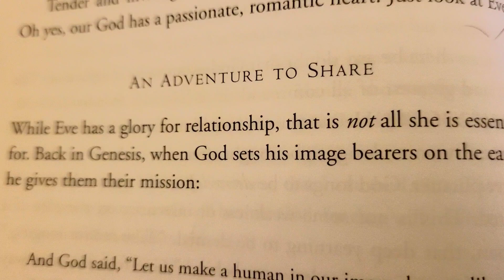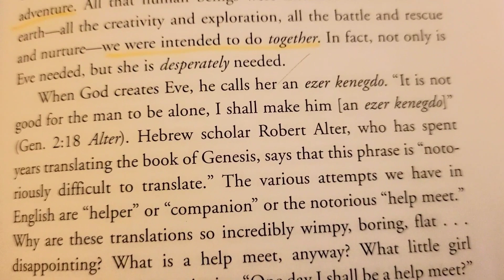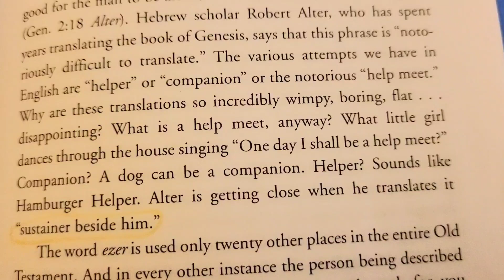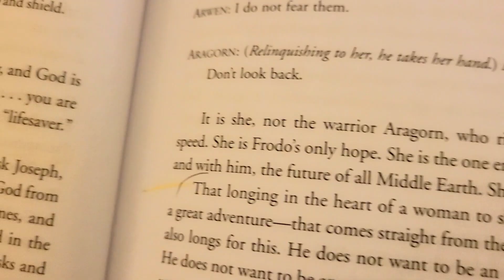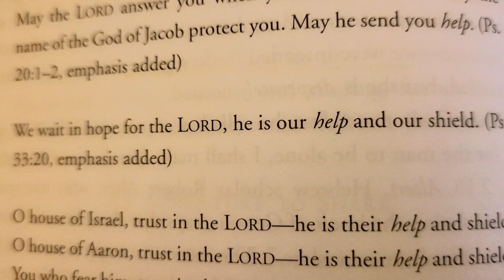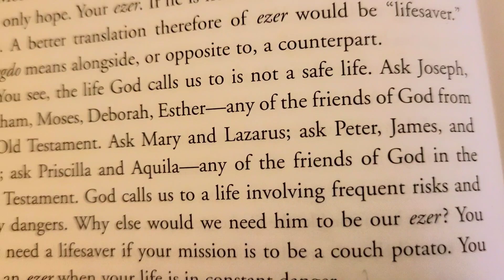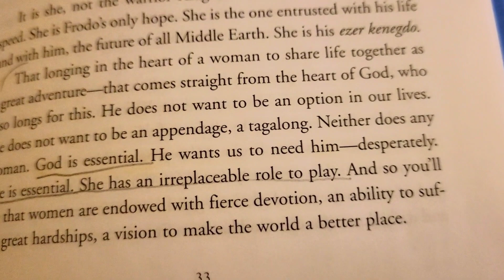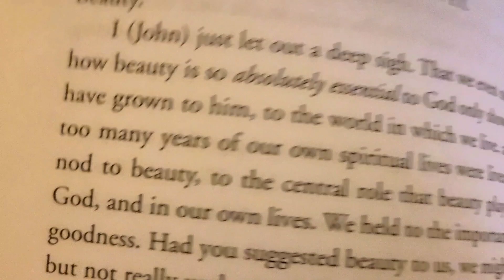#8 하나님 자신이 우리의 삶에 절대적으로 필요한 존재이길 원하시는 마음이 드러난 히브리어 단어 Ezer를 통해 이브의 존재, 여성의 정체성을 확실히 알 수 있다.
하나님 자신이 우리의 삶에 절대적으로 필요한 존재이길 원하시는 마음이 드러난 히브리어 단어 Ezer 을 통해 여성의 존재 의미와 정체성을 분명히 알 수 있는 기회가 되길 바란다.  새로 가정을 이루게도ㅔ될 선남 선녀들이 만나 부부가 되어 하나님의 선한 의도를 알고 하나님의 계획에 일치한 삶을 살아가도록 함께 협력하며 존경하며 아름다운 삶을 이뤄가는데 도움이 될 내용들이 경이롭다.